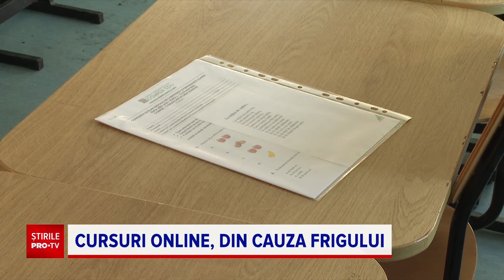Gerul a mai făcut o victimă noaptea trecută în județul Bacău